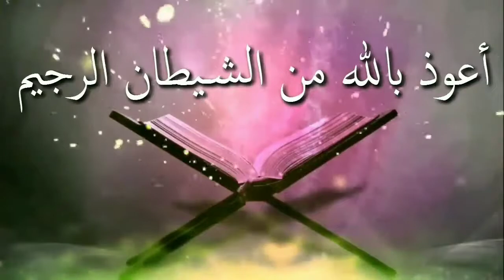দুই সিজদা'র মাঝে কি কি দোয়া পড়বেনᴴᴰ┇by শায়খ আব্দুল মাতিন আল মাদানী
দুই সিজদা'র মাঝে কি কি দোয়া পড়বেনᴴᴰ┇

What are the blessings of the two sijdah?

Dui sijadara majhe ki ki doya a parabena

👋 yeamul islam 👋